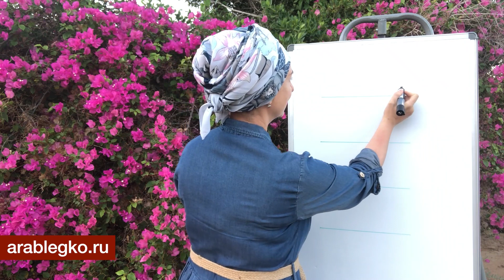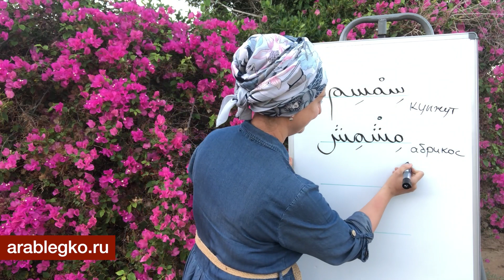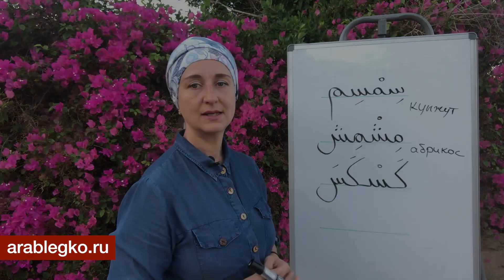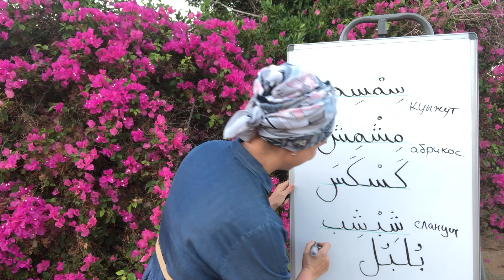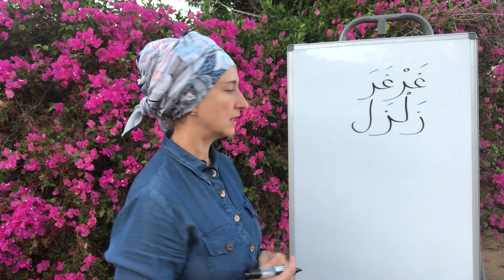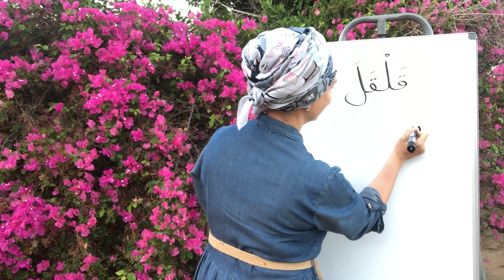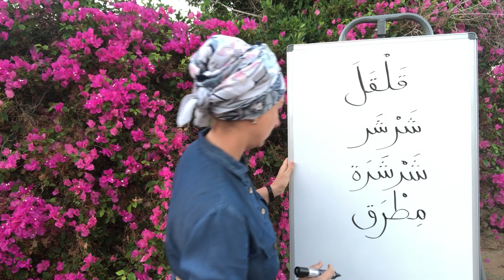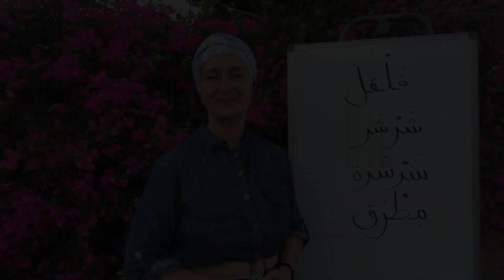Как легче запоминать слова? Звуковые сходства в 4-х буквенных корнях слов. Арабский язык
✅ Если Вы хотите выучить арабский язык, но не знаете с чего начать, то Вам нужен Индивидуальный план обучения. Мы составим его для Вас и отправим Вам на почту! Переходите сюда и заполняйте чек-лист

Это новый авторский проект, созданный мной и командой единомышленников.
Мы очень старались для вас! Мы хотели сделать проект более открытым и глубоким по содержанию.
Теперь это не только онлайн-курсы арабского языка, но и сообщество людей, объединенных общим духом и ценностями.
На сайте вас ждут как платные, так и бесплатные материалы, курсы литературного арабского языка, Таджвида, Египетского диалекта.
А также появилась возможность заказать обучение арабскому языку лично у меня, выбрав мои платные консультации.
А ещё обратите внимание, что некоторые курсы мы даём Вам в подарок в случае, если Вы принимаете решение начать обучение у нас!

Друзья! Я и моя команда ждём вас в числе наших студентов! Мы верим в ваш успех! До встречи на курсах!

Хотите выучить Арабский язык без надрыва и в адекватные сроки?